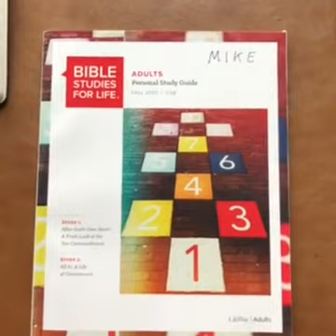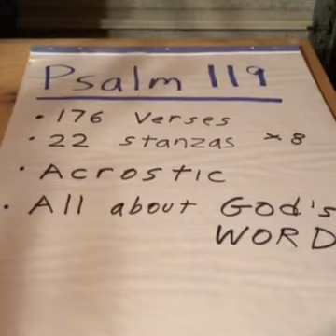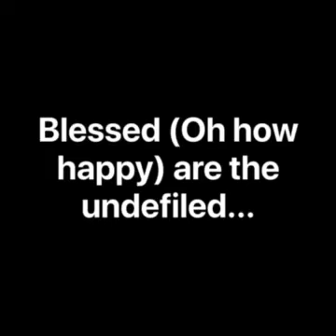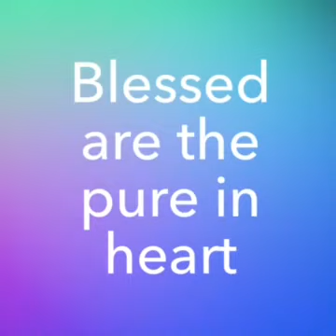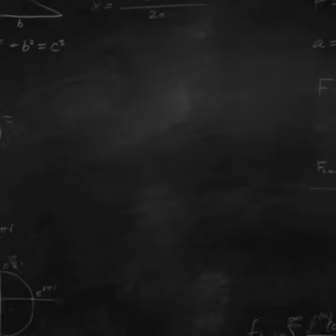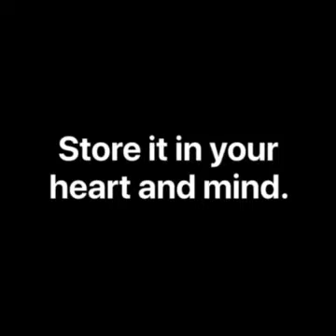Sunday School (11-1-2020) Mike Wynne